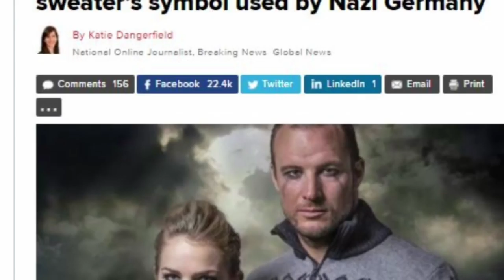Skálabotnur & Winter Olympic runes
An update, some nice scenery, and a rant about the Norwegian ski team's use of runes at the Winter Olympics.